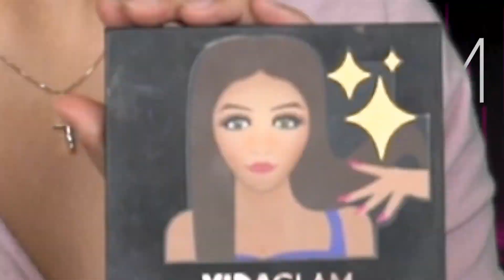Makeup Mukbang | Amaya & Ariana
On today's episode of Makeup Mukbang, Amaya and her best friend Ariana enjoy some Jack in the Box while they play with some of our products.